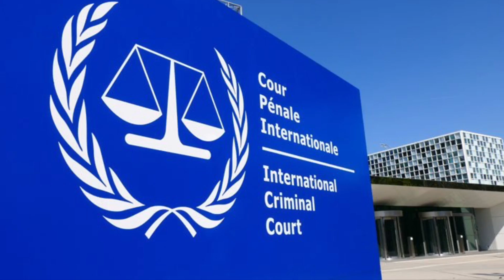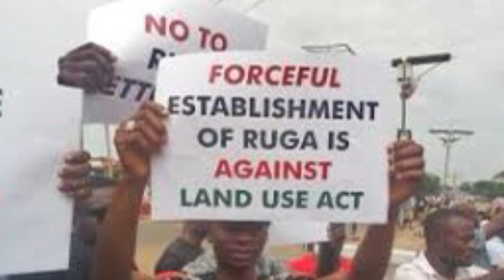Biafra News-NYAKO ĊṚİĖṠ, D ḶĖGḀL GIANT I ḞĖḀṚ MOST JOINS MNK ḶĖGḀL TEAM! MALAMI & FG ḶḀẆYĖṚṠ ṖṚOTĖṠṪ